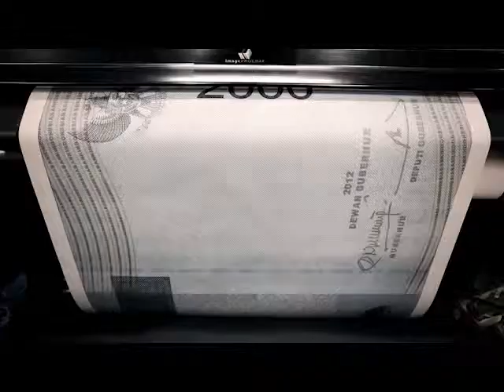Publicis Indonesia - Money Trap